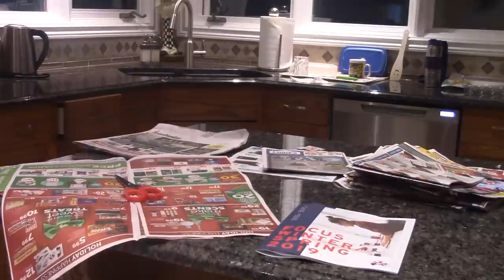Bowser Jr's Worst Birthday! - Super Mario Richie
It was Bowser Jr's Birthday and he was excited to see what kind of party his family was going to throw for him! But what he didn't know was that they  forgot.. What will happen!?